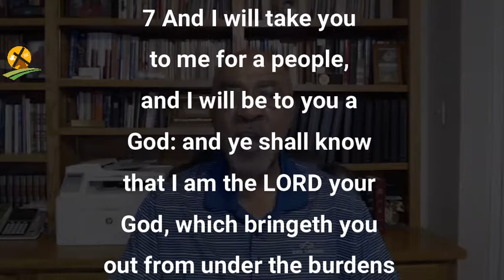5-23-2021 We Are The Temple Of The Living God Pt 2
Like a skillful physician, we must practice "contact without contamination." Otherwise, we will isolate ourselves from the people who need our ministry the most.